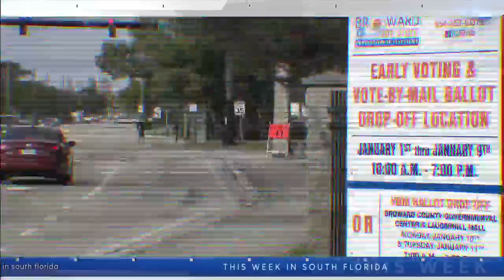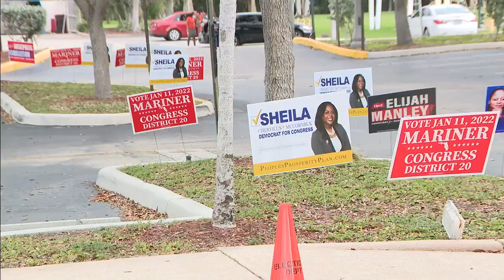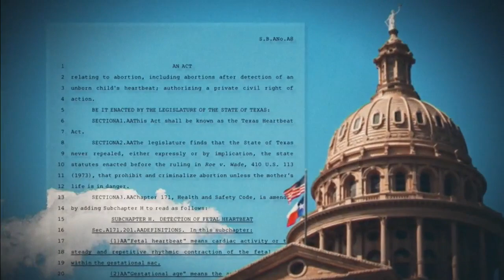This Week in South Florida Full Episode: January 9, 2022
On the latest episode of This Week in South Florida, host Michael Putney is joined by Miami Mayor Francis Suarez, congressional candidate Jason Mariner, state Senator Jason Pizzo, state Rep. Tom Fabricio and gubernatorial candidate Charlie Crist.